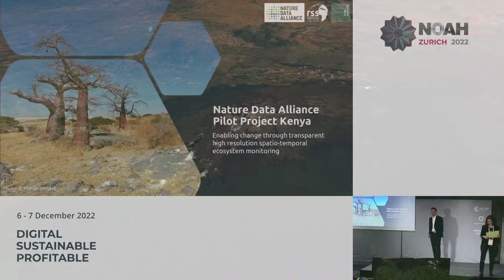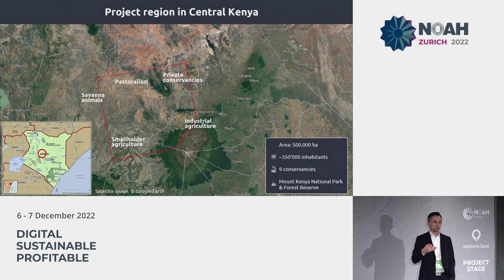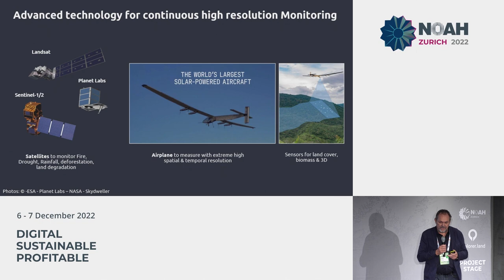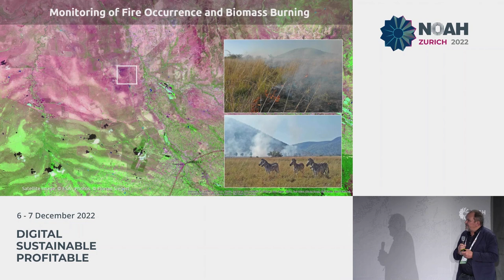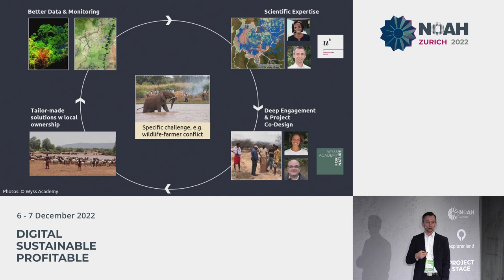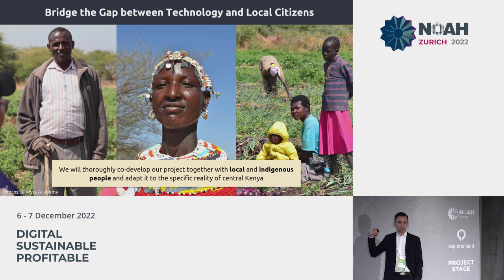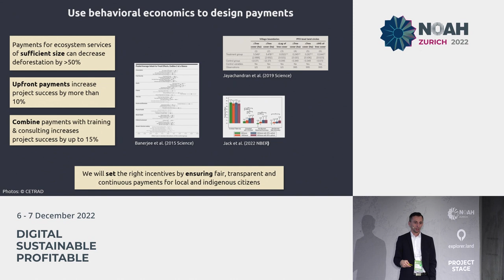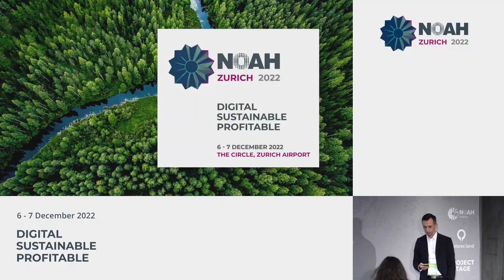Wyss Academy & RSS NDA Pilot Project Kenya - NOAH22 Zurich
NOAH Category: Explorer.land Project Stage
Project Presentation by Kai Gehring, Wyss Academy at the NOAH Conference Zurich 2022, 6-7 December, The Circle.
The pilot project in Kenya aims to employ novel scientific methods and go beyond common certification standards for carbon. In addition to climate change mitigation, it will have a strong focus on biodiversity and local community well-being.